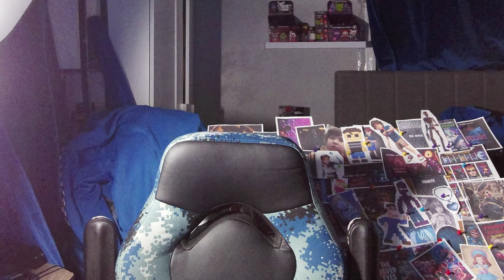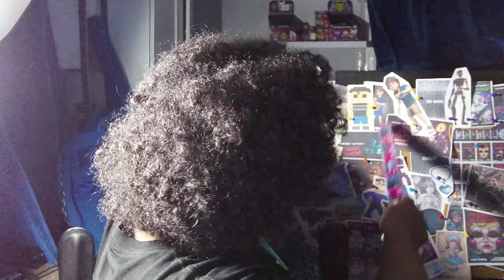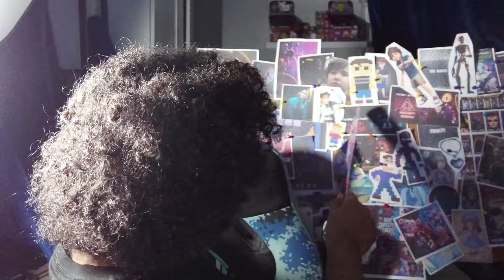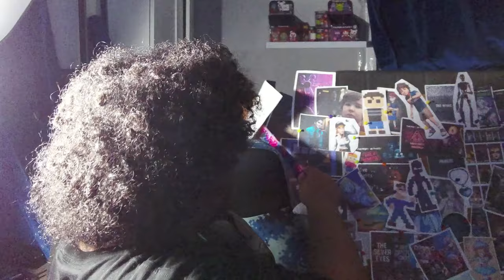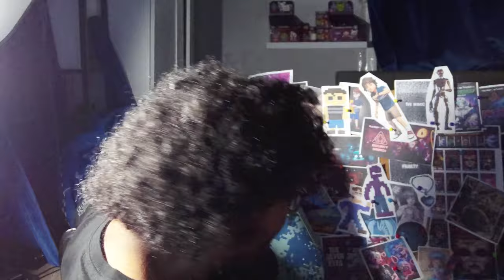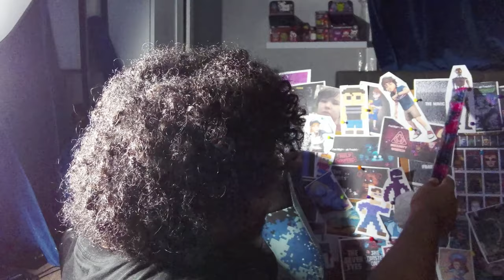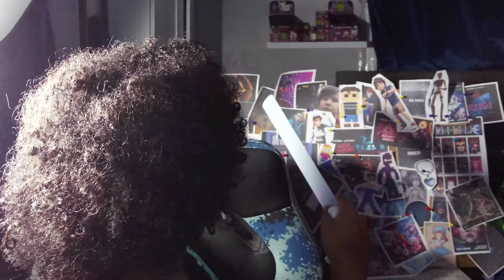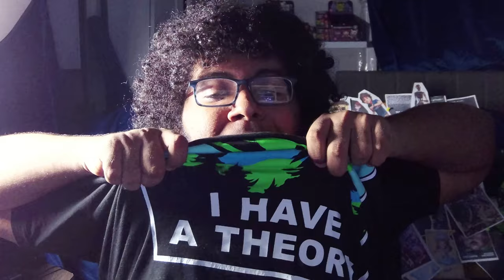I SOLVED FIVE NIGHTS AT FREDDY'S!!!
It's finally been solved. I did what no other person on Earth has been able to do. I did what no other theorist has done. I did what Matthew Patthew wasn't able to do. Five Nights at Freddy's has been solved as of Early 2024. Get ready for all of the answers we've been searching for the last decade.